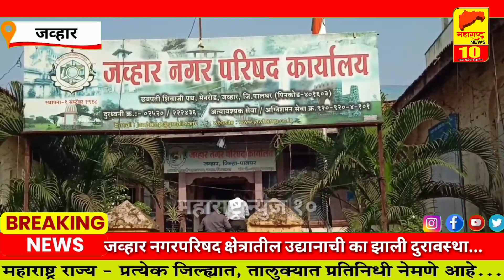पालघर-जव्हार नगरपरिषद क्षेत्रातील उद्यानाची का झाली दुरावस्था...? Jawhar l Palghar l Maharashtra